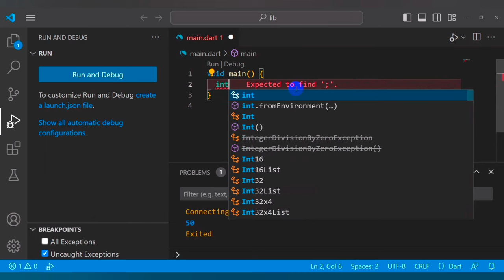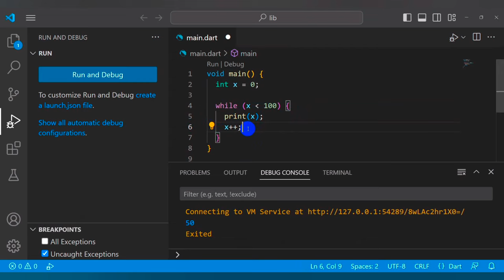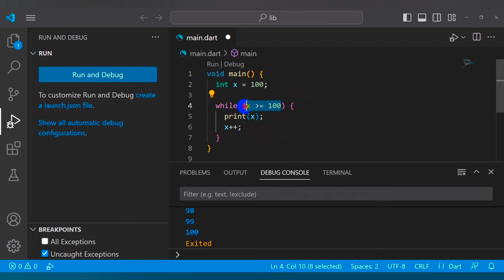While Loop | Learn Dart From Scratch 11#